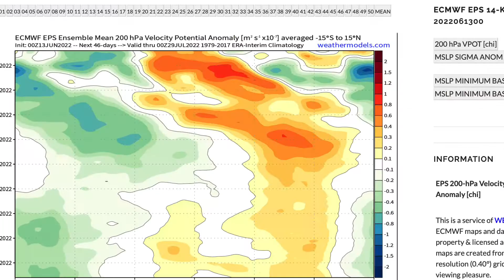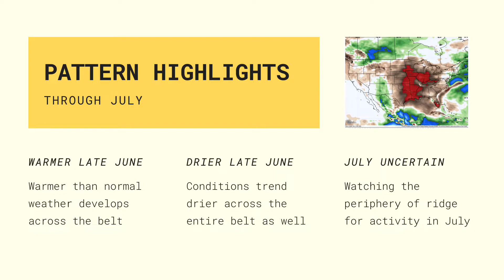Long Range Video Commentary w/ John Homenuk | Empire Weather Consulting | June 14th, 2022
Meteorologist John Homenuk looks at the upcoming long range weather pattern across the Northern Hemisphere, with details on potential stress and concern regions for agriculture through July.